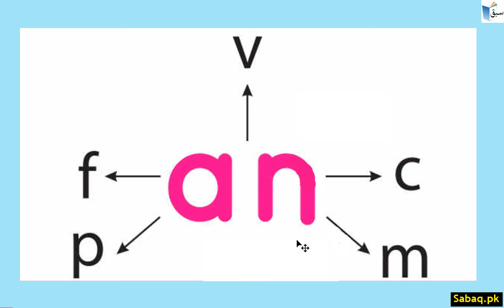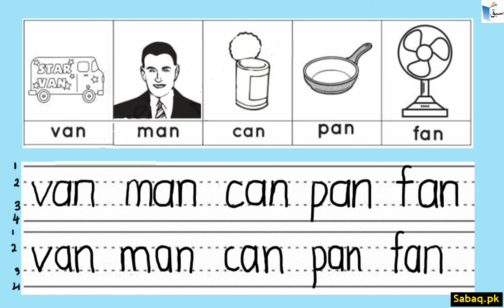Introduction of 'an' Words, English Lecture | Sabaq.pk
Teach three letter an words (e.g. Fan etc.)